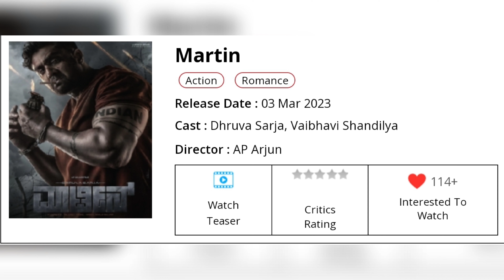Martin - First Look Teaser | Dhruva Sarja | AP Arjun | Uday K Mehta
Martin - Trailer | Dhruva Sarja | AP Arjun| Vaibhavi Shandilya | Uday K Mehta

In This Video  :
martin teaser
martin first look teaser
martin  full movie in hindi
martin dhruva sarja
martin bgm
martin movie
dhruva sarja  new movie

ABOUT PAN INDIA FANTASY : THIS CHANNEL BRINGS ABOUT UPCOMING PAN INDIA MOVIES,,CASTING, RELEASE DATE, DIRECTOR, PRODUCER, SHOOTING LOCATION, ACTORS, ACTRESS ETC. HOPE YOU WILL ENJOYYYYY!